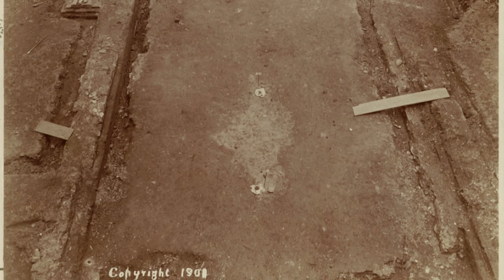Jamestown Church Excavations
Work has begun inside the Memorial Church on Jamestown Island. The archaeologists are attempting to learn about two historic churches that stood on this spot. One built in 1617 and another built in the 1640s. The team also may find burials in the chancel, which would likely be prominent English colonists. Cover photo by Chuck Durfor